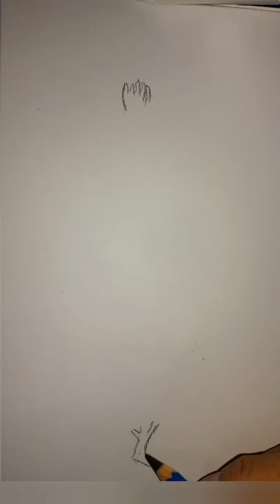How to draw a Corn ពោត